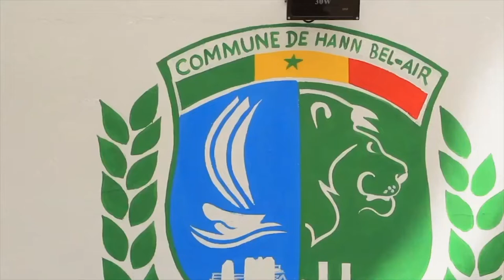LE JOURNAL DE LA SEMAINE NUMÉRO 4